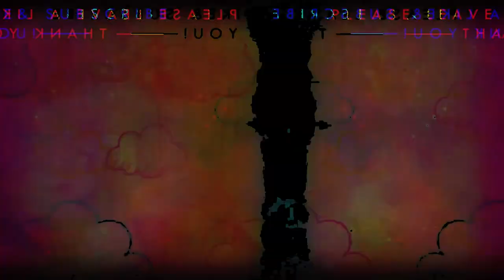Rel22 Relaxing anti depression on Brown leather couch by the fire listen to the Sweet rain sound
My video shows: Relaxing and Meditation music for seclusion and peace of mind, stop anxiety, and soothing relaxation for deep sleep. Listening to relaxing music every day has been proven to be good for your health, and the nervous system improves mental performance and reduces mental stress. Please sit back and relax by watching and listening to our content!

The natural sound of strong rain, high wind will help you feel the full wonderful relaxation. From the sound of gentle showers like a sweet lullaby of mother, to the sound of torrential showers like the majestic epic of nature, combined with the powerful thunder, offers a diverse experience, suitable for all tastes. Reminiscent of beautiful images, vivid sound, recorded from real nature, giving you the feeling of being immersed in the dream world, adventuring into beautiful dreams. Mood Relief always brings the latest videos of shower and thunder sounds, ensuring you always have new experiences. Dense rain sounds for sleep, deep sleep, yoga, insomnia, meditation, study, relax, work, heavy thunder sounds on for sleeping, studying, relaxing, healing, relaxation, insomnia symptoms, sleeping problems, sleeping disorders, reduce stress, fall asleep, insomnia relief...